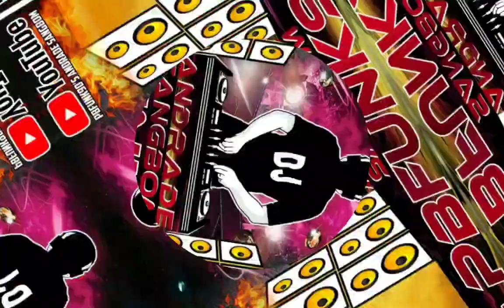Montagem dança do bolota 1996 - M.Funk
PBFUNK90'S COM ANDRADE SANGBOM